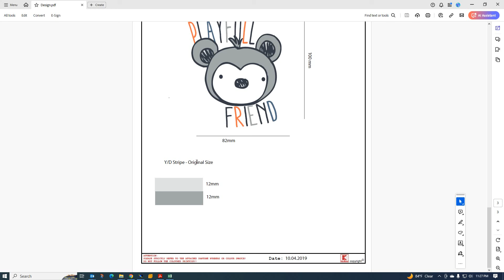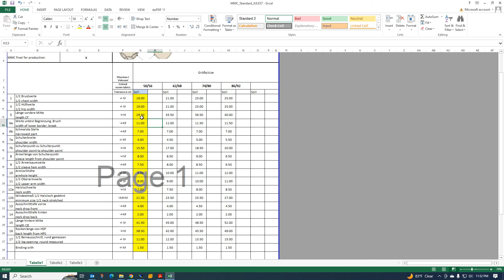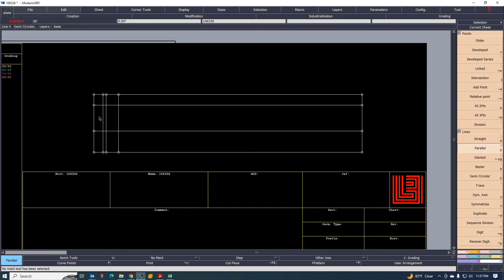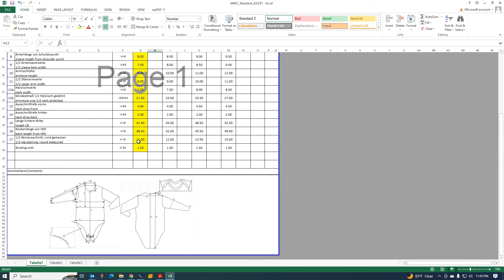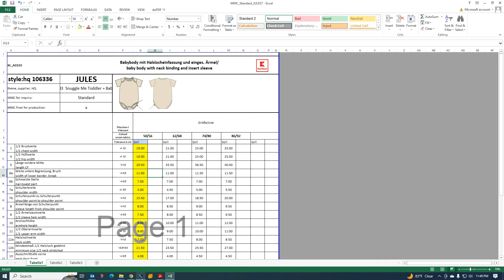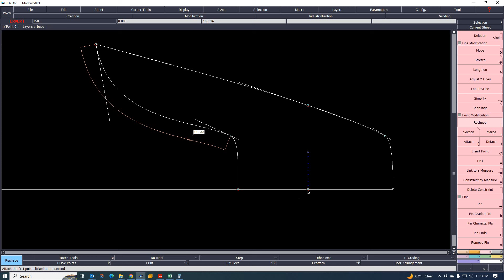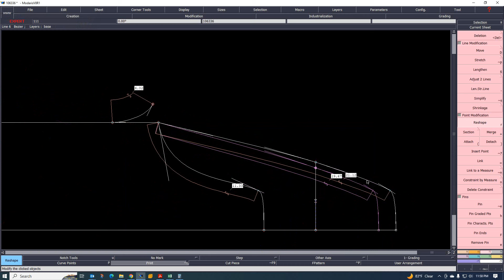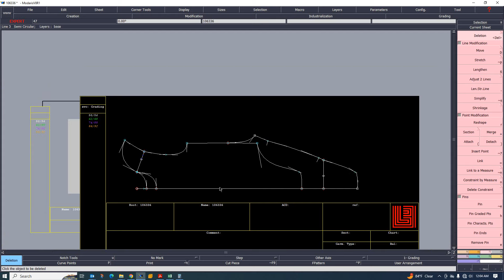HOW TO MAKE BODYSUIT PATTERN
Hello,